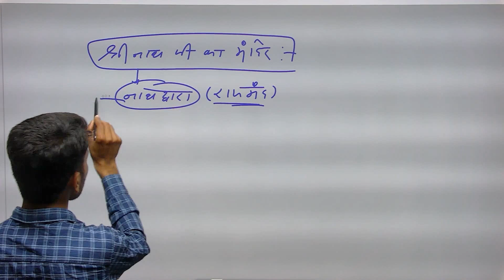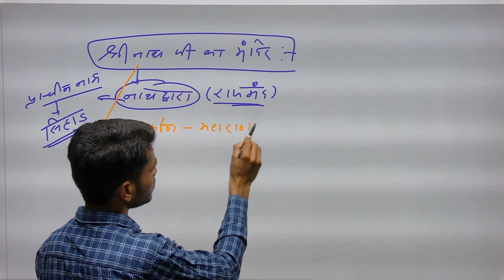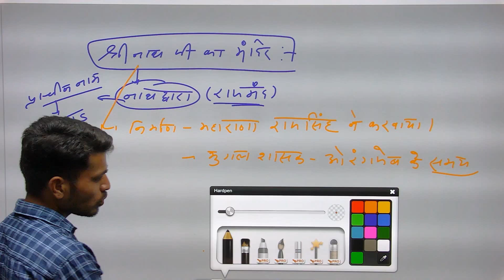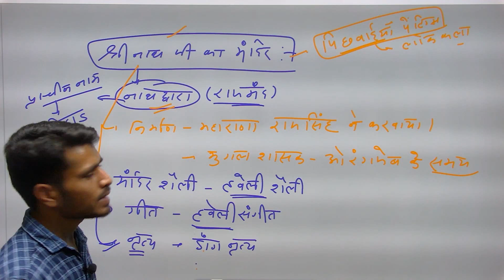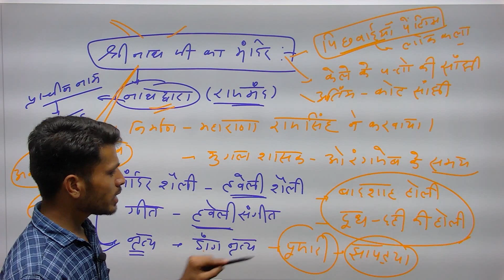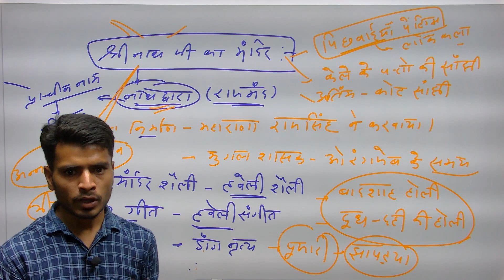SHRI NATH JI KA MANDIR ||इतिहास | वास्तुकला | सम्पूर्ण जानकारियां BY ASHOK SIR